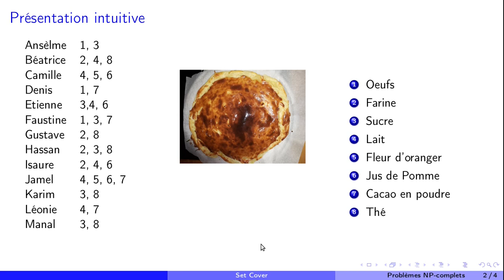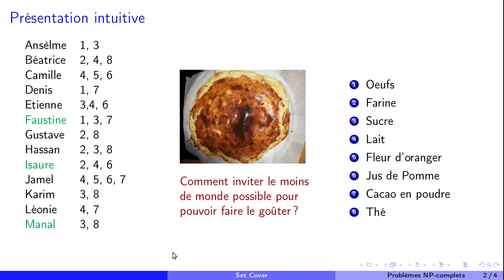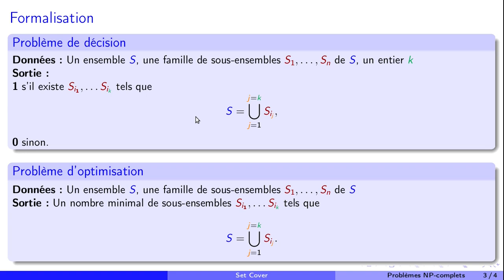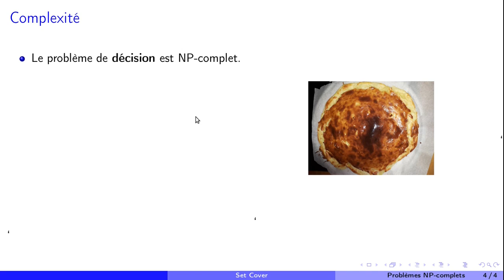Problème de couverture par des ensembles -- SetCover